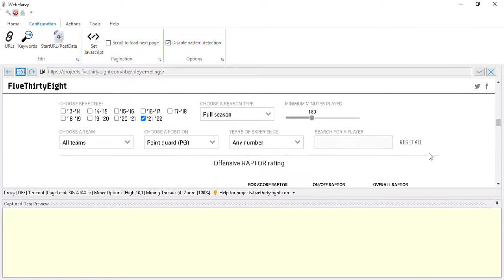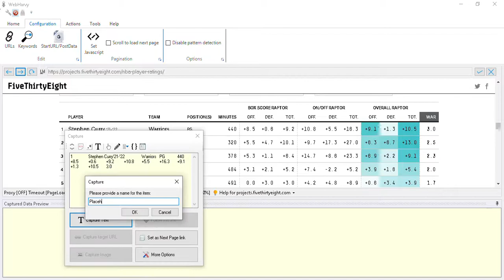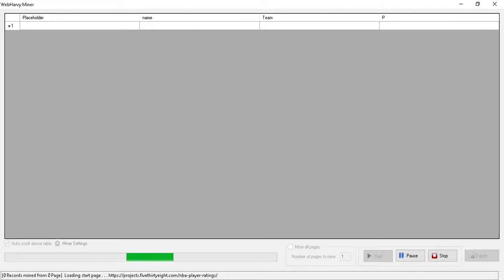How to scrape Fivethirtyeight.com website to obtain Player Information | Webharvy | NBA | Basketball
Advanced Miner Options: High, 4, 10 , 1 respectively